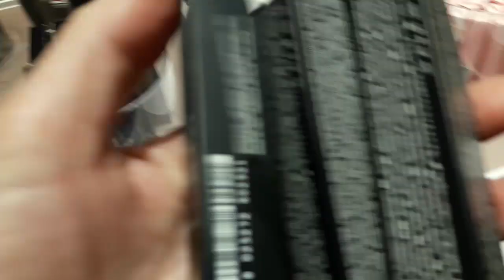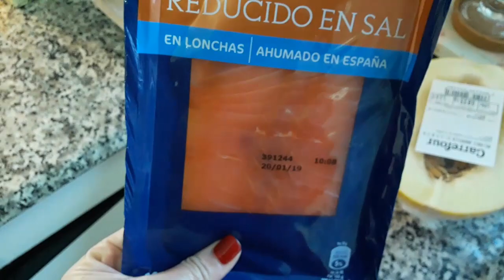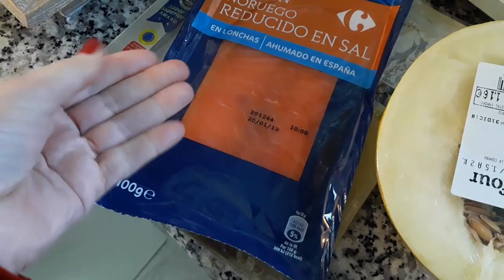NOSSO ANO NOVO 2019 / TRADIÇAO DAS UVAS NA ESPANHA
Oi pessoal, demorei mas voltei com  video do nosso ano novo :)